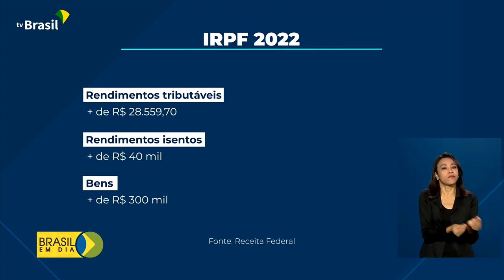LEÃO 2022 | Projeto Presidente que Faz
Prazo de entrega da declaração do ImpostoDeRenda termina no dia 31.

A Receita Federal espera receber mais de 34 milhões de declarações.

Este ano, a restituição poderá ser recebida via Pix. Saiba mais com a repórter Jéssica Gonçalves.

*FABRICA DO LIVRO*
Aqui você imprime na quantidade que você precisa!

LIVROS, APOSTILAS, MANUAIS, CATÁLOGOS, CADERNOS ETC.